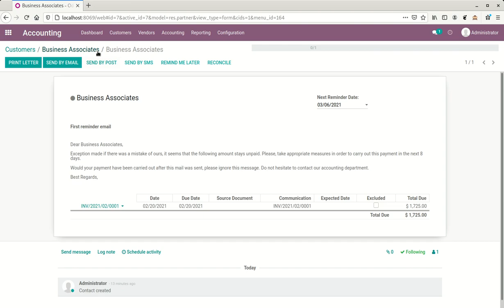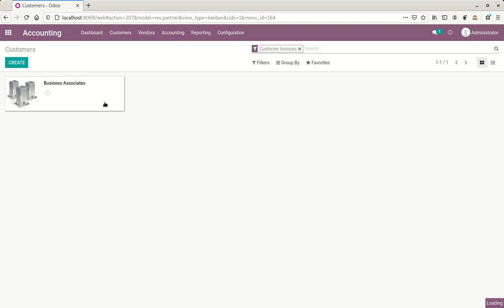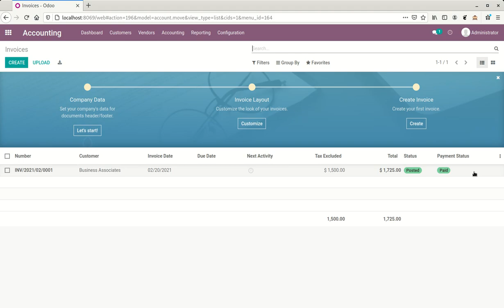Reconciling an invoice vs vendor bills - receivable and a payable entries | Odoo Accounting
Allow reconciling an invoice vs vendor bills - receivable and a payable entries | Odoo 14